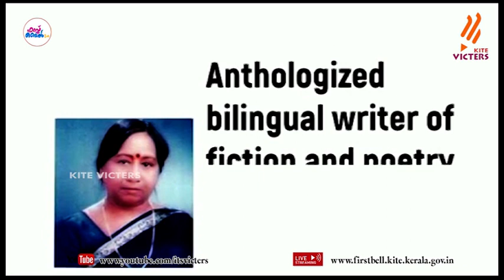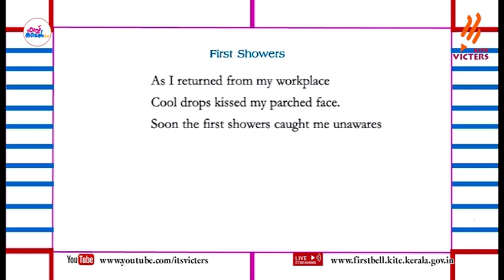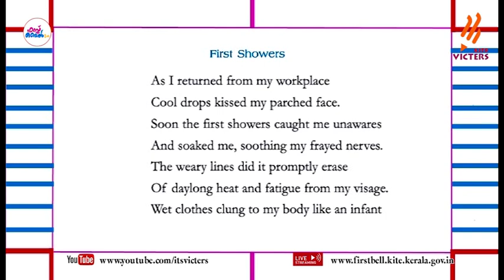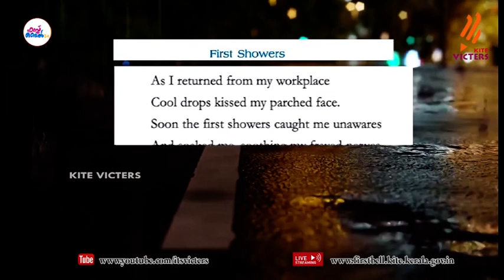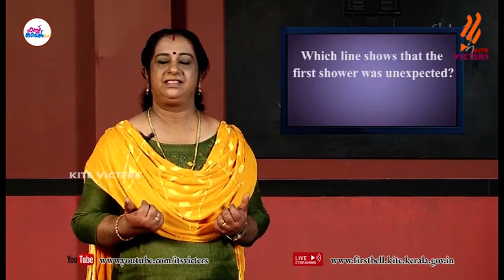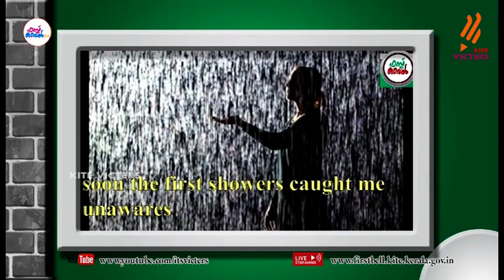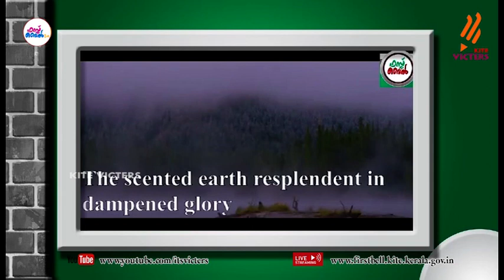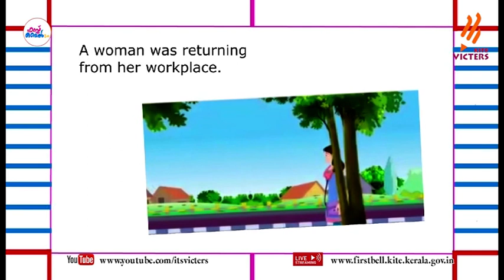First Bell 2.0 STD 08 English Class 48